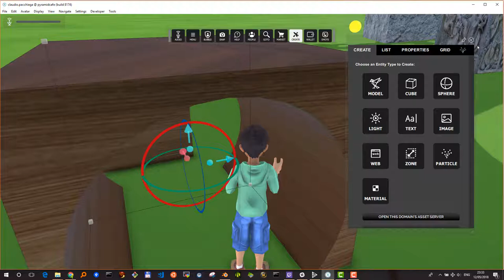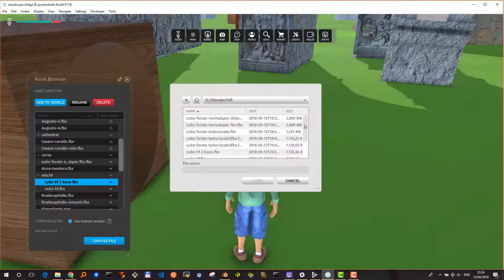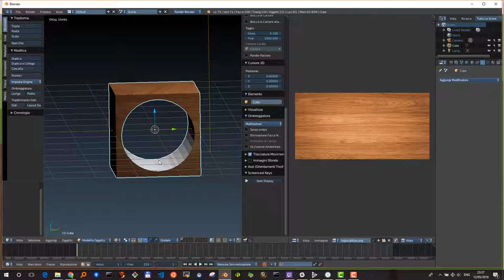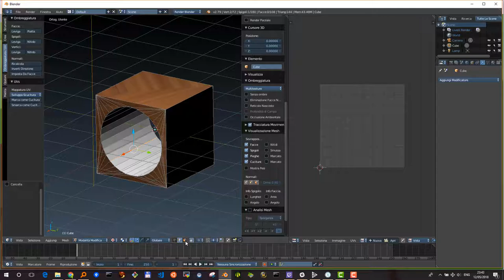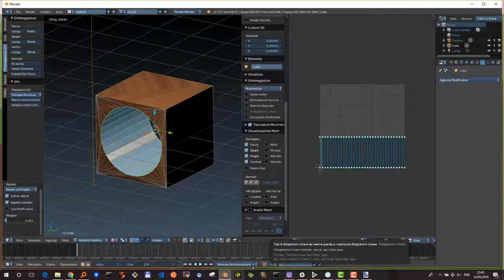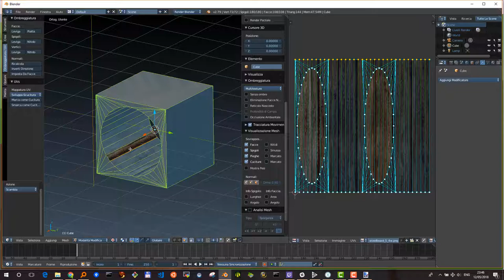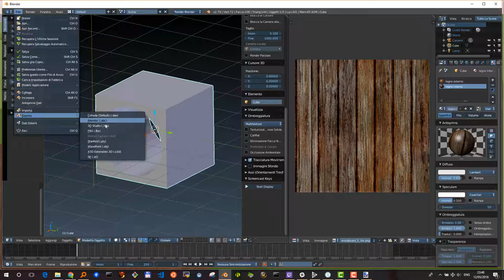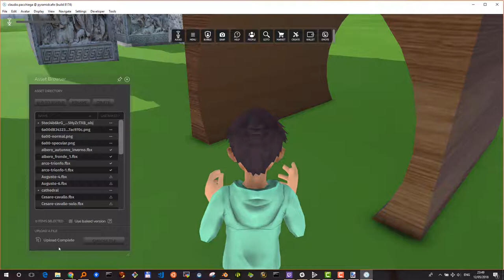Edu3d HF Cubo HF 2 textures